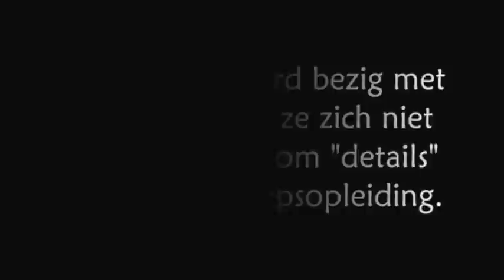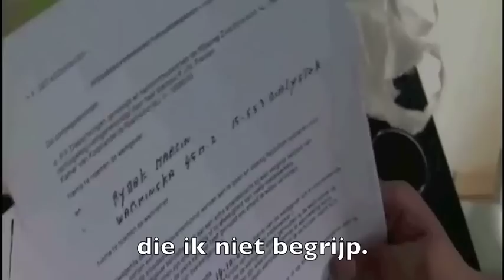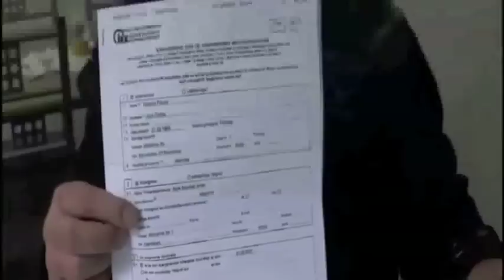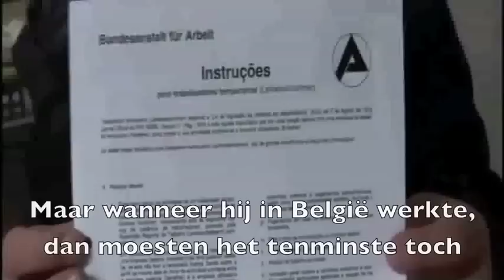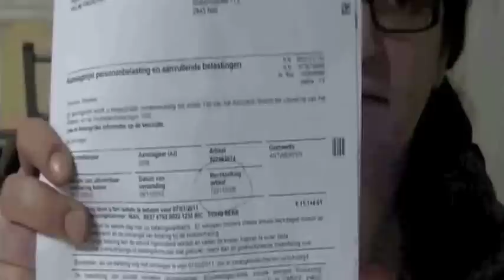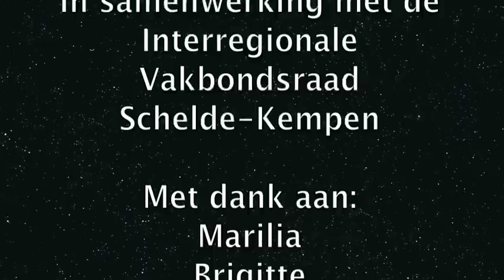Grensarbeid (1).mov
Het leven als grensarbeider